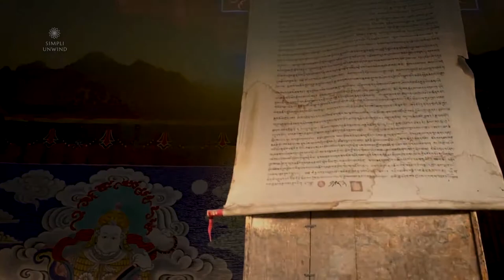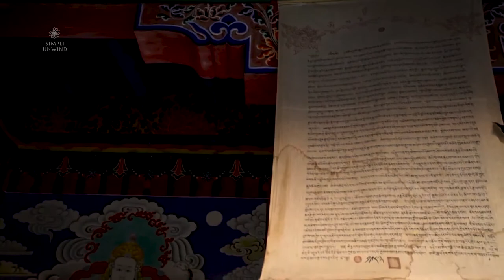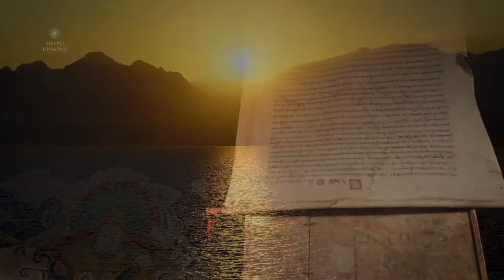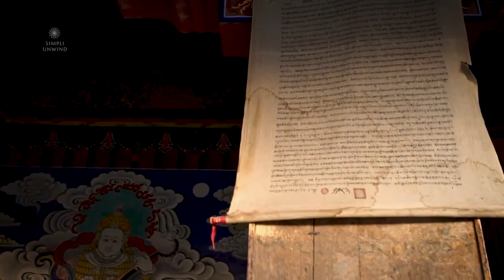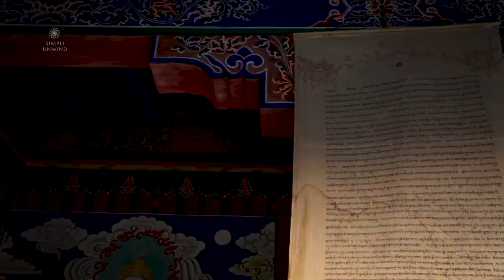Indian flute meditation music relax mind body | Himalayas | soothing flute music for relaxing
Enjoy the Indian flute meditation music to relax the mind-body with the relaxing visuals of the Himalaya.  Soothing flute music helps in achieving a calm mindset which is very much required these days to extend productivity in doing our work in day to day life.

Indian flute meditation music relax mind body | soothing flute music for relaxing

Let your day start with positive energy, allow all the positive vibe to enter each cell of your body.  Our brain is filled with random thoughts lets arrange those thoughts in a certain way to have a peaceful day by listening to this relaxing piano music before studying or before sleeping as this can be used as background music.

This music can be used while doing meditation and this can be played as an ambient sound in the spa, any other relaxation centers to change the tranquility of that place.

Solfeggio frequencies
Solfeggio frequencies refer to specific tones of sound that help with and promote various aspects of body and mind health. These frequencies are reputed to date back to ancient history and said to be the fundamental sounds used in Western and Eastern parts specifically in India.  These Solfeggio frequencies were believed to profoundly affect the conscious and subconscious mind in order to stimulate healing and promote vitality.